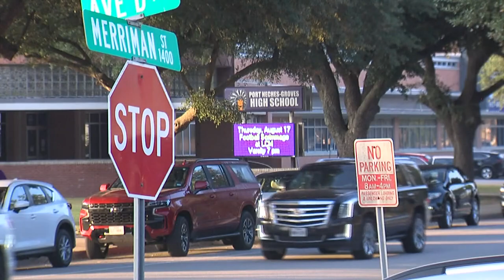Port Neches-Groves ISD returns to school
The theme of the year is "gratitude" and the school has been celebrating the successes of previous years and getting ready for more.